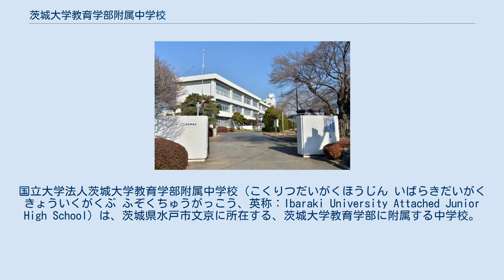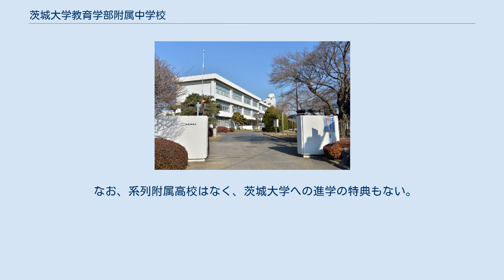茨城大学教育学部附属中学校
国立大学法人茨城大学教育学部附属中学校（こくりつだいがくほうじん いばらきだいがく きょういくがくぶ ふぞくちゅうがっこう、英称：Ibaraki University Attached Junior High School）は、茨城県水戸市文京に所在する、茨城大学教育学部に附属する中学校。
茨城交通バス袴塚2丁目下車徒歩3分。
 通称は、「茨大附中」（いばだい ふちゅう）または「茨大附属中」（いばだい ふぞくちゅう）である。
近隣に他大学・高等学校の附属中学校が存在しないため、水戸市内の人々や校内の生徒からは「附中」（ふちゅう）と呼ばれることもある。
 本館は3階建て+音楽室（4F）となっている。
また、校舎改修の関係により通常教室側は新しく、特別教室側は従来の状態となっている（2021年4月現在）。
技術科棟は現在集会室となっている。
ものづくり棟には技術や美術の特別教室がある。
体育館は2階建ての構造となっている。
なお、2020年の本館大規模改修（第一次）の際、GIGAスクール構想に対応するための工事（無線インターネット環境やプロジェクター装置等の構築）もすべての校舎で同時に行われた。
（但し、第二次改修工事で改修される教室に関してはその限りではない） 茨城大学教育学部附属中学校は、「より高い価値をめざす生徒、たくましく実践する生徒、ともに向上する生徒」を目指す生徒像に掲げている。
また、生徒の自主性を重んじ、主要な学校行事は、生徒たちの手によって運営されるようになっており、「自主の名門」を自称している。
生徒たちは歴史ある学校の自治制を重んじ、いつの時代も自覚のある生活を送っている。
また、学力面では抜きんでた物があり、毎年、茨城県立水戸第一高等学校の進学人数は50人以上をキープしている。
登下校はバスを利用する生徒が非常に多い。
 7月に登山を中心とした宿泊学習、9月に附中スポーツフェスティバル（体育祭）、10月にいばら祭（文化祭）、11月に合唱コンクールが行われるなど、行事がさかんである。
いずれも運営委員会を中心に生徒自身がつくりあげていくという点が大きな特長である。
 定員は茨城大学教育学部附属小学校からエスカレーター方式により内部進学する者（約1００名）を含む、1４４名である。
但し、男女は同数。
 茨城県立水戸第一高等学校への進学者数が近隣の中学校に比べ高い。
 平成28年度入試での合格者数は52名、平成29年度入試での合格者数は60名である。
 なお、系列附属高校はなく、茨城大学への進学の特典もない。